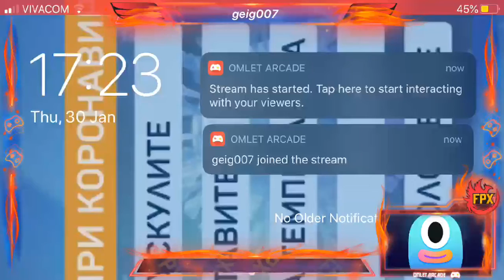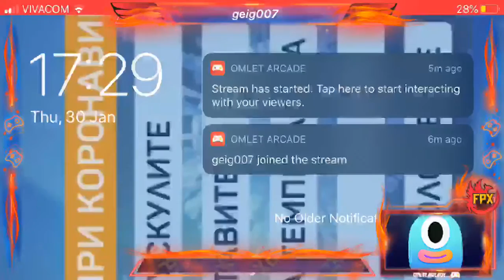Watch me play Fortnite via Omlet Arcade!